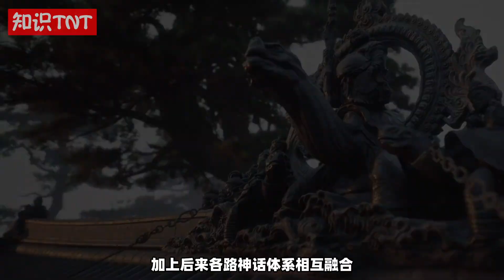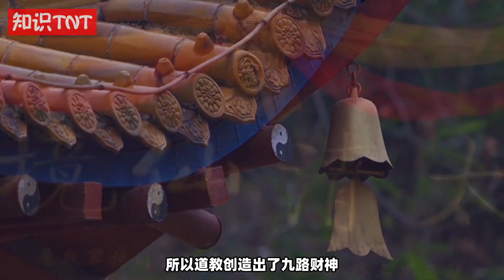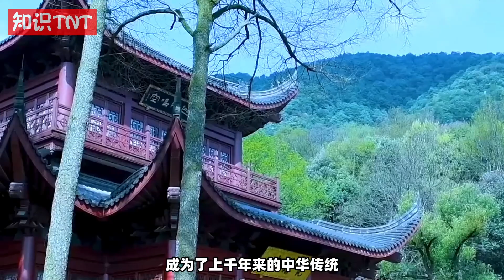中国神话源远流长，为什么却是无神论者？可能是神话体系太复杂了